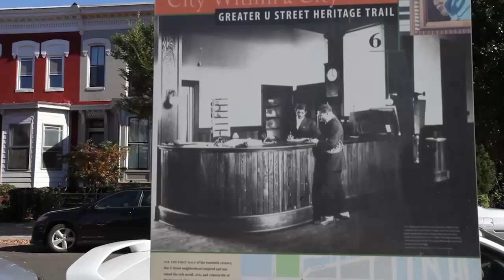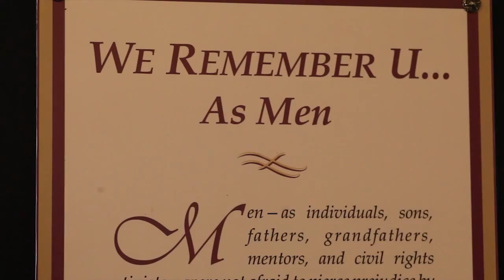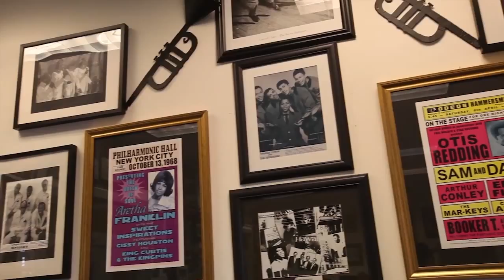Thurgood Marshall Center Virtual Tour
The Virtual Tour was created to Showcase the Thurgood Marshall Center for Service and Heritage (TMCSH) and for those who have not had the privilege to visit and tour our historic landmark building.  The building houses at a below market rent eleven non-profit organizations (our tenants) serving children youth and families in the Shaw Community and greater Washington, DC.  The first floor of the building is TMCSH's showplace which features the Heritage Room (our museum room), Conference Room 1 (displaying the Thurgood Marshall Exhibit), Conference Room 2 (Displaying the EMMA MAE Gallery and the Heritage Gallery)
and the Gymnasium.  The virtual Tour shows just how important this building really is and has been for the last 106 years as it continues to encompasses the culture and rich history.